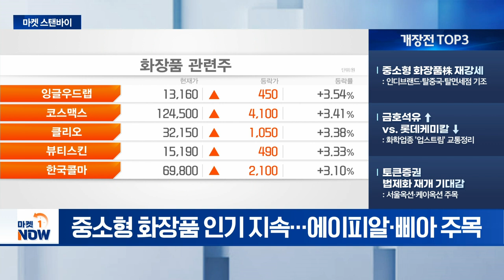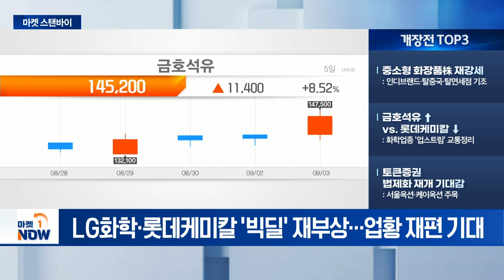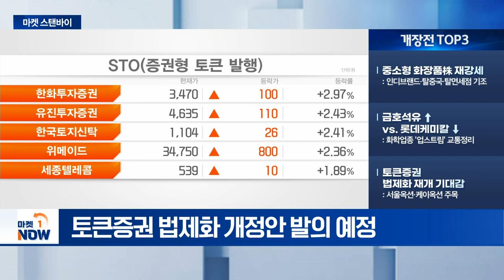게임주, 신작 모멘텀에 반등 기대 / 중소형 화장품株 재강세 [마켓스탠바이] | Market Now (20240904)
- 아이폰16 출시날 화웨이 '맞불': 두 번 접는 '트리플드 폰' 공개
- 미용·의료기기 재상승 기대: 원텍·라메디텍 주목
- 게임주, 신작 모멘텀에 반등 기대: 하반기 실적 변화로 주가 정상화

- 중소형 화장품株 재강세: 인디브랜드·탈중국·탈면세점 기조
- 금호석유 ↑ vs. 롯데케미칼 ↓: 화학업종 '업스트림' 교통정리
- 토큰증권 법제화 재개 기대감: 서울옥션·케이옥션 주목